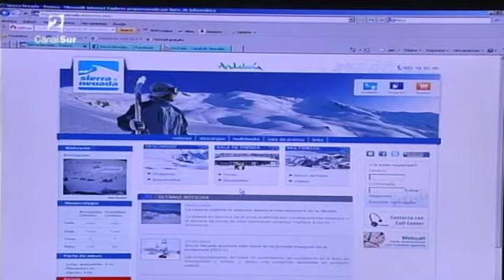Tierras Altas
En plena temporada de esquí y metidos de lleno en las vacaciones navideñas, el equipo del programa de Canal Sur 2, "Tierras Altas", nos dan el 'Abecedario del esquiador', una guía práctica para que nuestra estancia en la nieve sea mucho más satisfactoria.